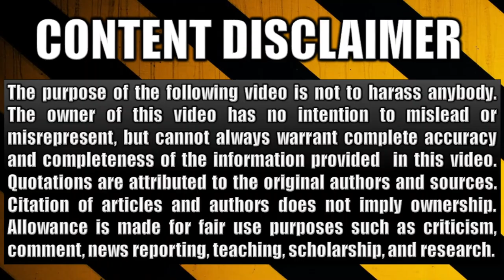Six Mistakes Christians Make When Defending Christianity - Benjamin Feagan (SDA)